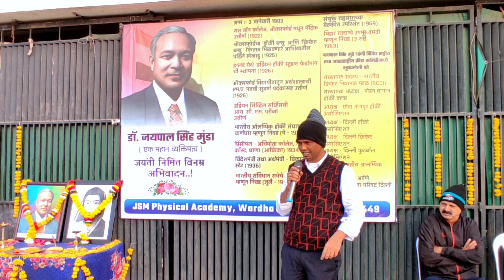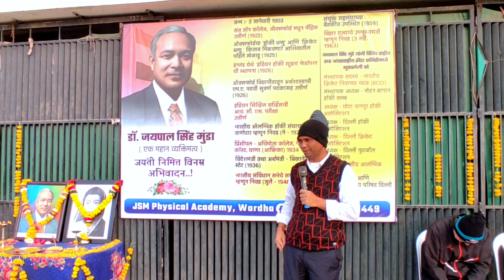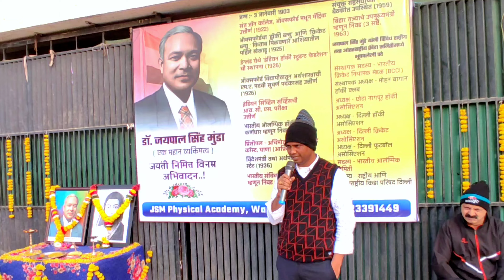कराळे सरांचे भाषण युवकांना केले आव्हान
3 जानेवारी, जयपाल सिंह मुंडा व सावित्रीबाई फुले यांची जयंती आज JSM physical academy मध्ये साजरी करण्यात आली. जयंती निमित्त प्रमुख पाहुणे नितेश कराळे सर यांना आमंत्रित केले. कराळे सरांनी आपल्या भाषणामध्ये जयपाल सिंह मुंडा यांचा इतिहास आवर्जून वाचा असे आव्हान युवकांना केले. @phoenixacademywardhanitesh6253